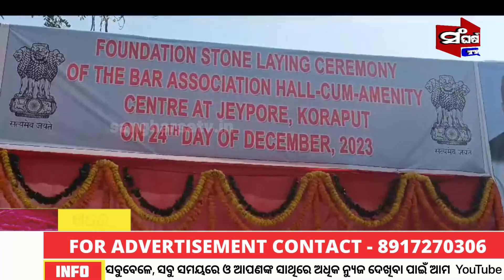କୋରାପୁଟ ଜିଲ୍ଲା ଓକିଲ ସଂଘର ପ୍ଲାଟିନମ୍ ଜୂବୁଲୀ ସମାରୋହ || Sangharsatv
କୋରାପୁଟ ଜିଲ୍ଲା ଓକିଲ ସଂଘର ପ୍ଲାଟିନମ୍ ଜୂବୁଲୀ ସମାରୋହ